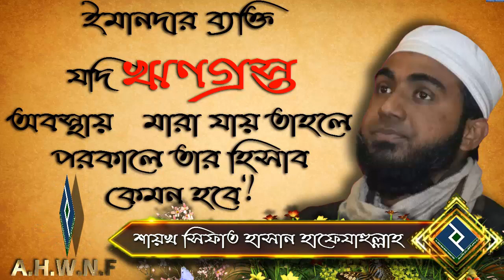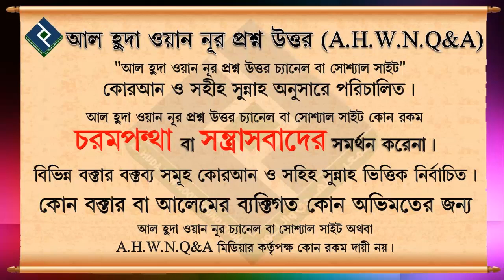ইমানদার ব্যক্তি যদি ঋণগ্রস্ত অবস্থায় মারা যায় তাহলে পরকালে তার হিসাব কেমন হবে┇শায়খ সিফাত হাসান